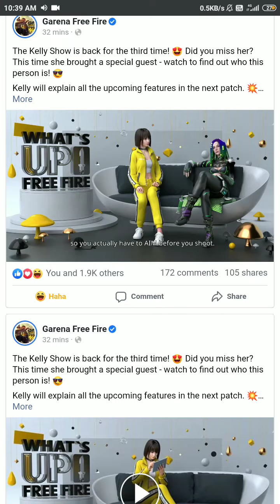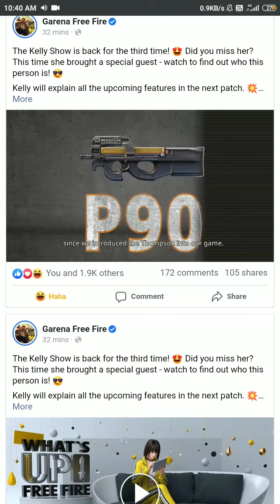clash squared session 3//new weapons//weapon ability low and high after updated pro p90,m14,kar98k😯😯